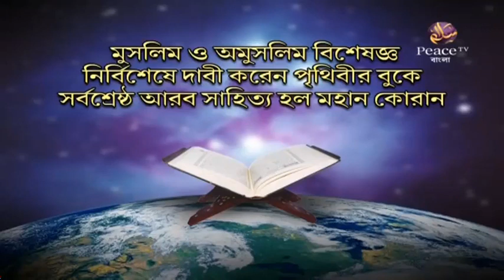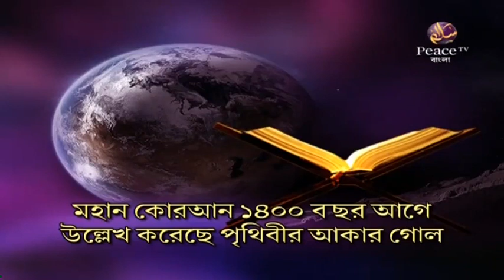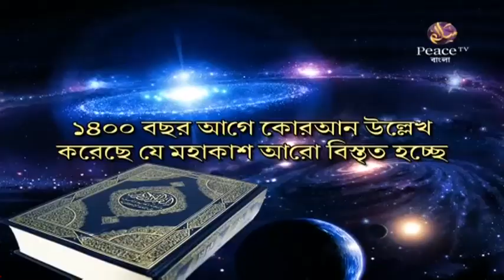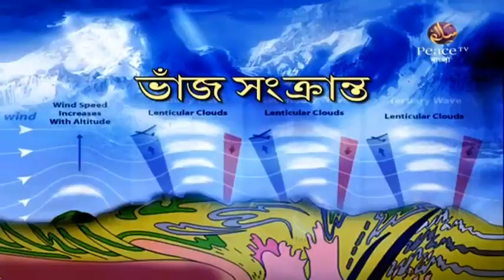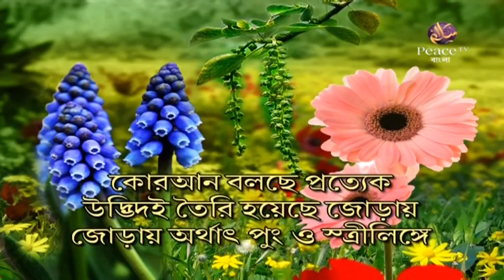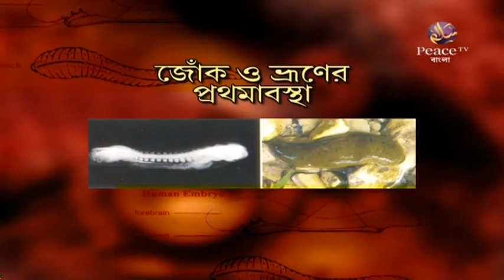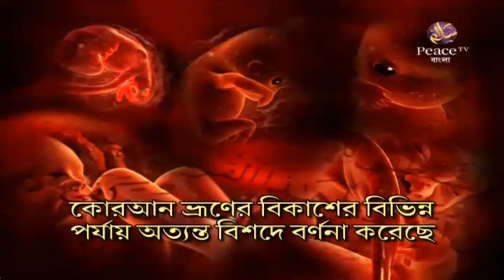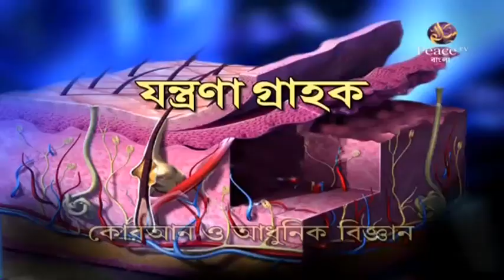কুরআন ও আধুনিক বিজ্ঞান। Quran and modern science।Dr Zakir naik bangla lecture 2021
Quran and modern science zakir naik in bangla, Quran and modern science zakir naik,
Quran and modern science  bangla,
Quran and modern science dr  zakir naik bangla lecture, Quran and modern science zakir naik in  English,

Quran and modern science  by engineer Muhammad Ali  mirza ,Quran and modern science  by  zakir  naik,  Quran and modern science  English, Quran and modern science zakir naik bangla dubbing ,Quran and modern science  mizanur  rahman  azari ,
কুরআন ও আধুনিক বিজ্ঞান  মিজানুর রহমান আজহারী, কুরআন  ও আধুনিক বিজ্ঞান  জাকির নায়েক, কুরআন ও আধুনিক বিজ্ঞান ওলিপুরি, কুরআন ও আধুনিক বিজ্ঞান  সামঞ্জস্যপূর্ণ  না  অসামঞ্জস্যপূর্ণ, কুরআন ও আধুনিক বিজ্ঞান  জাকির নায়েক  PDF,

Dr Zakir naik question answer, dr zakir naik bangla, dr zakir naik  Hindi, dr zakir naik bangla lecture,
dr  zakir naik  lecture, dr zakir naik vs sri sri ravi shankar debate  full, dr zakir naik vs sadhguru, dr Zakir naik 2021, dr
Zakir naik  vedio, dr zakir naik  English lecture,

dr  zakir naik bangla lecture, dr zakir naik bangla waz,
dr  zakir naik bangla lecture new, dr Zakir naik bangla vedio ,dr zakir naik bangla  bayan, dr zakir naik bangla 2021,
dr  zakir naik bangla lecture new  question answer2021,

zakir naik bangla lecture, Zakir naik bangla waz, Zakir naik bangla vedio, zakir naik bangla boktobbo, zakir naik bangla  bayan, Zakir naik bangla  bokta,

জাকির নায়েক বাংলা লেকচার ,জাকির নায়েক প্রশ্ন উত্তর  বাংলা, জাকির নায়েক  vs  শ্রী শ্রী রবিশঙ্কর, জাকির নায়েক  লেকচার, জাকির নায়েক  vs  উইলিয়াম ,জাকির নায়েকের  ডায়লগ ,

daktar zakir naik bangla 2021,
ডঃ জাকির নায়েক বাংলা লেকচার 2021,
dr  zakir naik bangla,
d. r zakir naik bangla 2021,
zakir naik new speech 2021,
dr  zakir naik bangla question answer  bangla,
ডঃ জাকির নায়েক বাংলা লেকচার 2020,
dokter  jakir  nayok 2021,
jakir nayak all 2020 bangla ,
Jakir nayak all 2018 bangla,
zakir naik question and answer,
dr  zakir naik 2021 bangla,
jakir nayak all,
dr  zakir naik 2021,
jakir nayok,
dr  zakir naik alexa,
dr  zakir naik bangla 2021,
doctor  jakir nayok,
dr  zakir naik bangla lecture new question answer 2021,
jakir  neyek,
dr. zakir naik question and answer ,